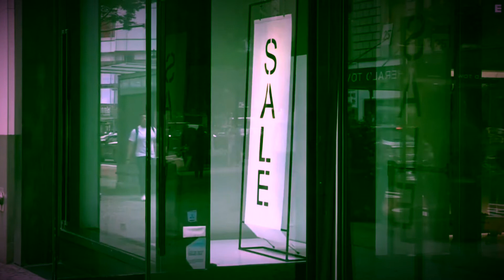EL DIBUJANTE MAS CENSURADO/MENSAJES ENCRIPTADOS